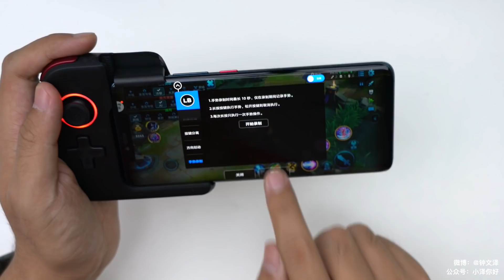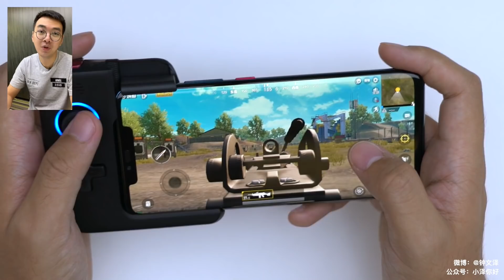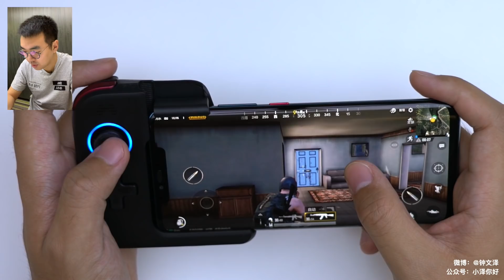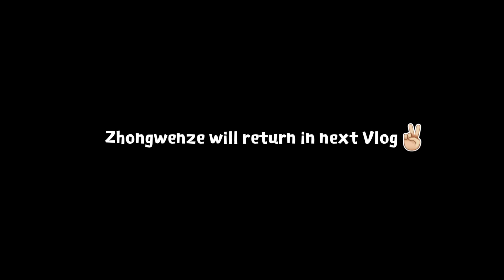小泽VLOG：用这款游戏手柄在华为Mate 20上王者荣耀可以一键连招？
这是Mate 20 Pro视频的第二集，还有第三集测试包括反向无线充电等一些大家比较关心的功能。微博：钟文泽